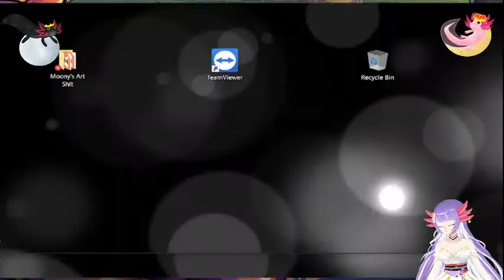Testing AK-xolotl Game!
Maybe seeing Gary and Migi made you want to have a pet axolotl, if that's the case please check our website which have a care blog to help you start and know all the basics of axolotl care.
However please do not impulse buy an axolotl, they are not easy to care for and require an expensive tank set up to thrive so please make sure to do your research and know how to properly cycle your tank before having your axolotl.

The Game is not out yet but it's on Quickstarter. You can check the progress and see everything you'll get when you become a backer

｡･ﾟﾟ･Tank set up･ﾟﾟ･｡

-Aquarium 120Long x 45Large x 35 Heigh
-External filter
-Water Chiller
-Live plants Anubias, Java fern
-Fine and smooth sand substrate/non toxic
-Drift wood
-Terracotta pot
-Granit and Slate house

≽(◕ᴗ◕)≼